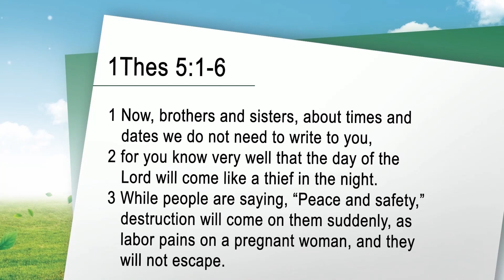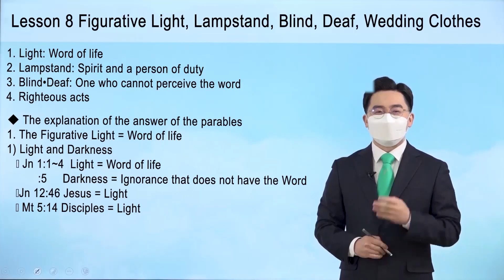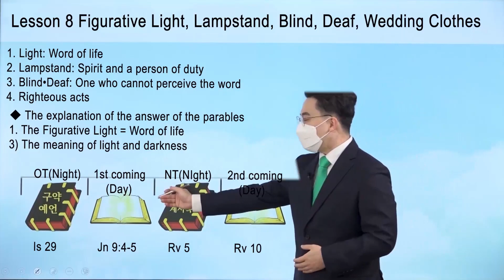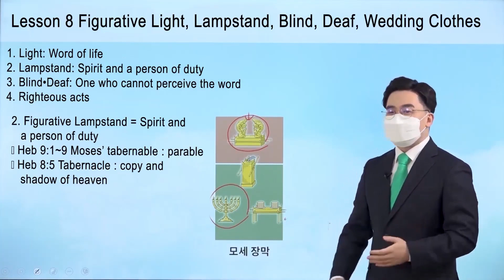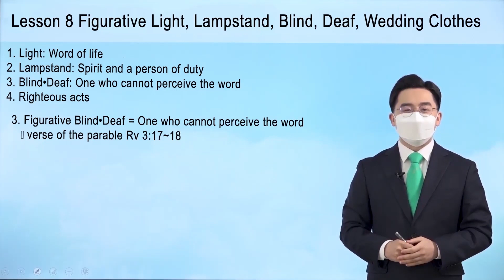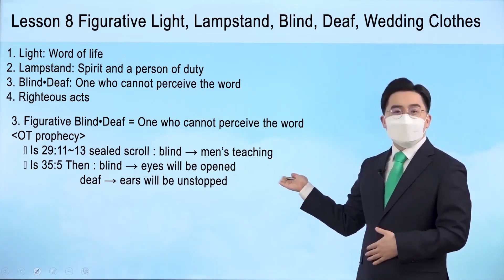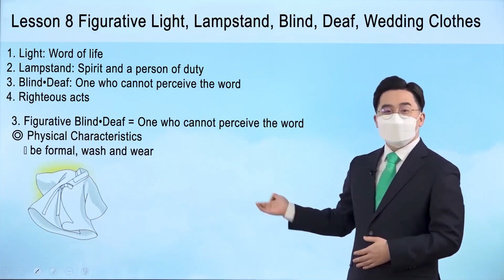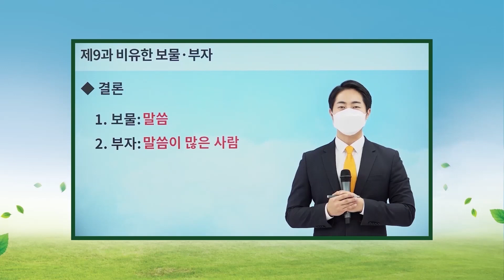[Somo la 8] Nuru ya Mfano na Kinara cha Taa, Vipofu, Viziwi, na Nguo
*Jina la Tukio: Ushuhuda juu ya Mafumbo ya Siri za Mbinguni na Kweli Yake Maana
* Lini: Januari 3d - Machi 28", 2022
* Muda: Kila wiki siku za Jumatatu na Alhamisi/ 10A.M. (GMT +9)
*Mwalimu: Mwenyekiti Lee Man Hee na Wakufunzi wa Kituo cha Misheni kutoka 12 Makabila
* Maudhui ya Mhadhara: Elimu ya Kiwango cha Utangulizi cha Zion Christian Mission Center-24
Masomo na Masomo Maalum

Kozi inayofundisha mambo ya msingi ya Biblia, sababu ya Yesu kusema kwa lugha ya mafumbo kuhusu siri za ufalme wa mbinguni, na maana halisi ya mifano hiyo kupitia Biblia.